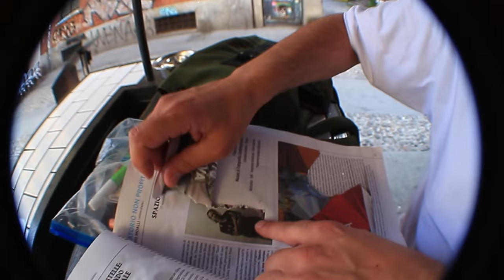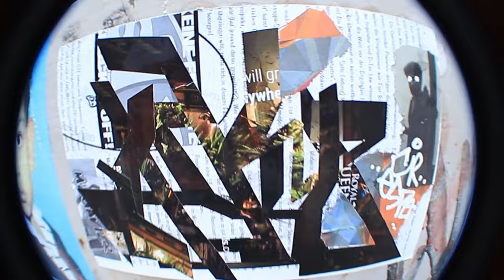esa aka el presidente _ nuovo trend _ official video _ shot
fai il tuo freestyle quotidiano e tieni il medico lontano.

supporta :

il rapper collagista su insta @elcrespovisionz

il fotografo regista super stiloso @von.artem